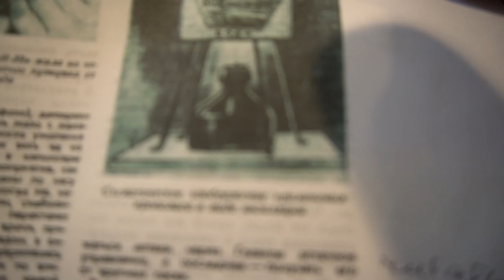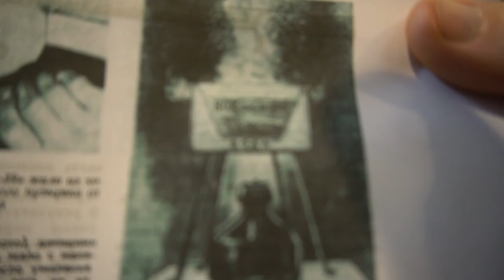№51 Как Снять Рой с Высокого дерева? Обмен опытом. Пчеловодство.Пасека.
Как Снять Рой с Высокого дерева?  Обмен опытом. Пчеловодство.Пасека.